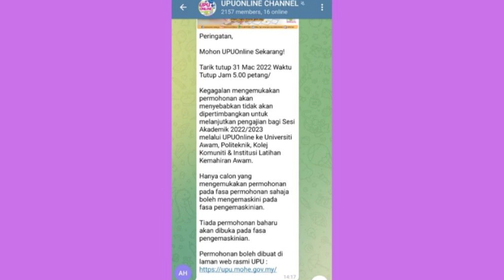Mohon UPU Sekarang, Jika Tidak...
Terkejut saya dengan pengumuman UPU.

Nak tahu? Tontonan sampai habis.